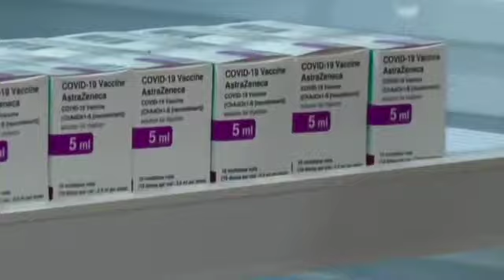Mother earth - Juliaiasiah